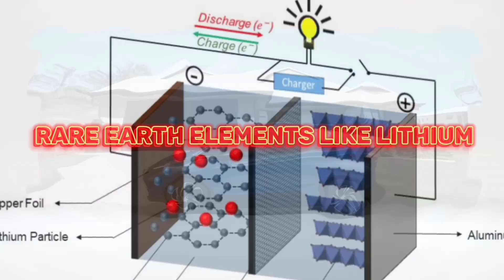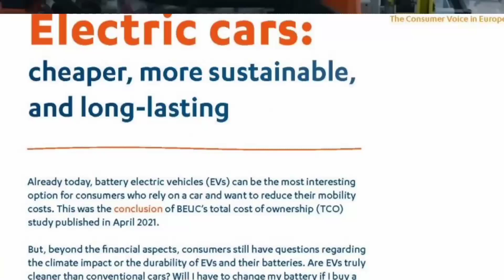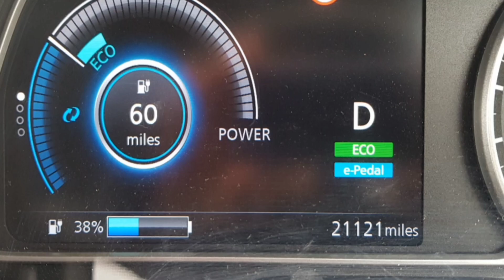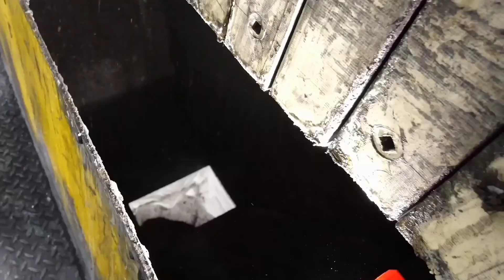The Real Environmental Impact of Electric Vehicles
"Unveiling the Truth: The Real Environmental Impact of Electric Vehicles"

Description:
Join us as we delve deep into the hotly debated topic of electric vehicles' environmental impact. In this eye-opening video, we take a comprehensive look at the real effects of EVs on the environment, separating fact from fiction. Through expert analysis, in-depth research, and compelling evidence, we aim to shed light on the truth behind the sustainability of electric vehicles. Get ready to gain a fresh perspective and a deeper understanding of the environmental implications of the rapidly evolving automotive industry. It's time to challenge common misconceptions and embrace a candid discussion about the true environmental impact of electric vehicles. Don't miss this thought-provoking exploration that will reshape your perspective on EVs and their role in our changing world.